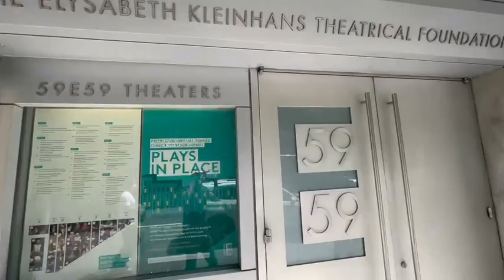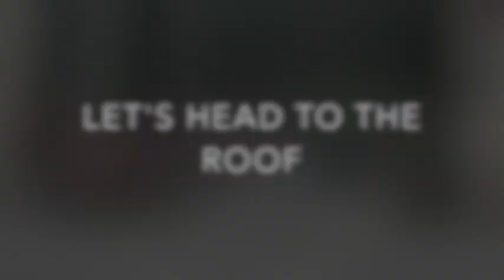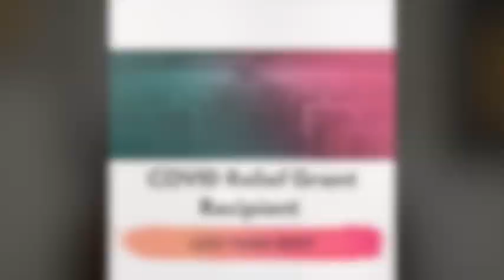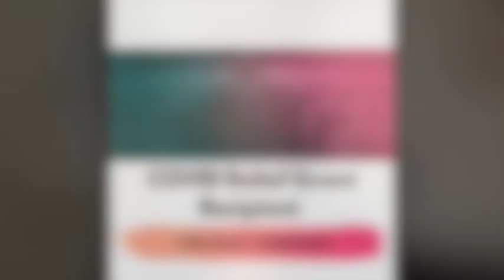Spring Member Event 2021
59E59 Theaters Virtual Member Update.